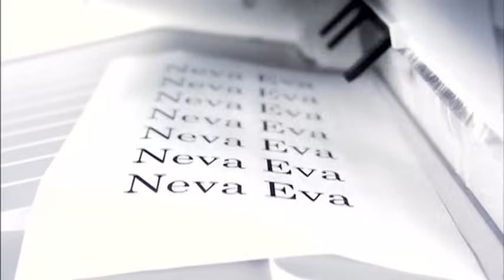島谷ひとみ / 「Neva Eva」【OFFICIAL MV FULL SIZE】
島谷ひとみが、広告なしで全曲聴き放題【AWA/無料】

15周年イヤー記念!!オールタイムBEST ALBUM『15th Anniversary SUPER BEST』リリース記念!! 2nd SG「解放区」から両A面、アルバムリード曲等、ほぼ全てのMVをフルサイズで一斉大量放出!!
‹‹2007年6月6日発売 25thシングル「Neva Eva」››